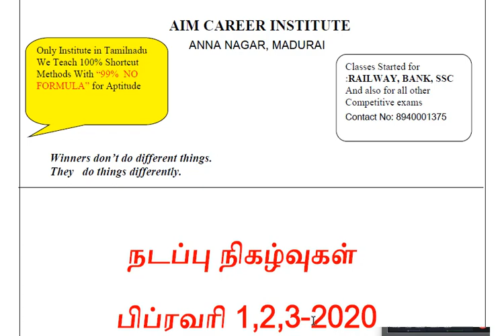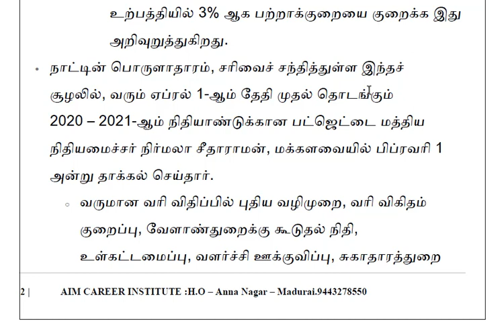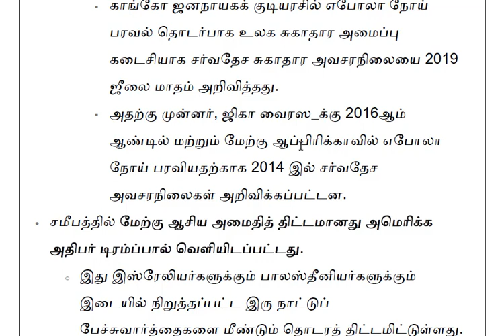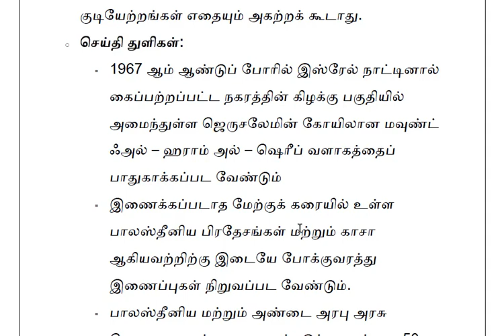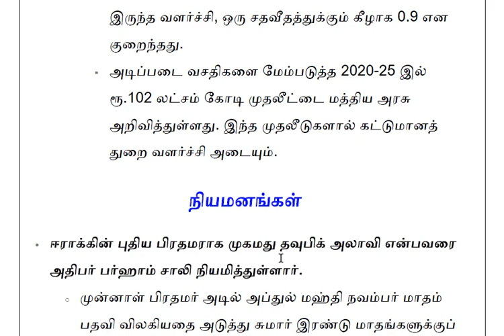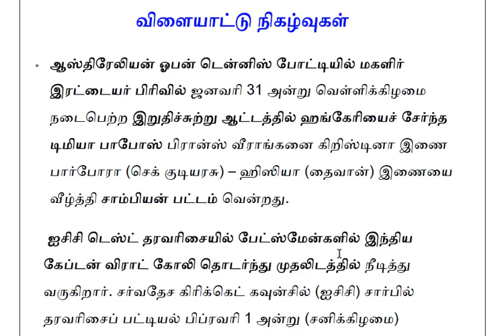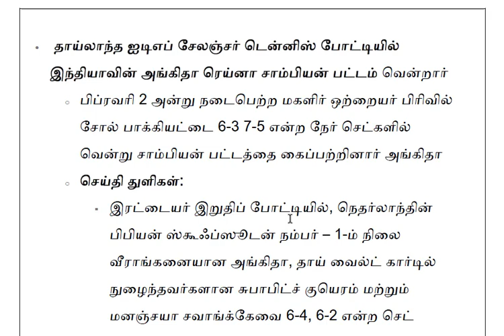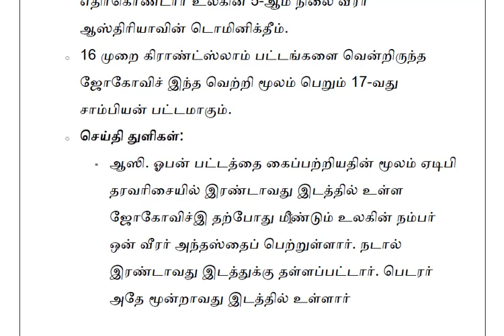நடப்பு நிகழ்வுகள் பிப்ரவரி 1,2,3-2020